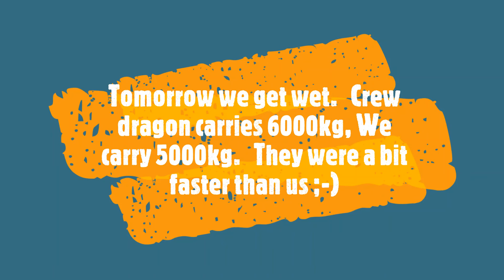Pacific Crossing day 7 2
Musing about being alone in the Pacific as we near the end of our first week.